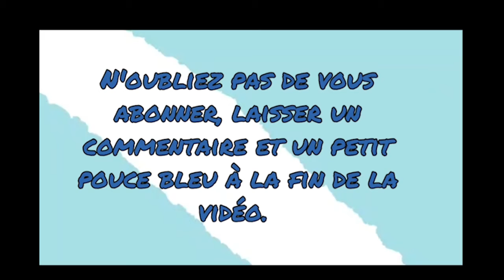Les Saints nous parlent